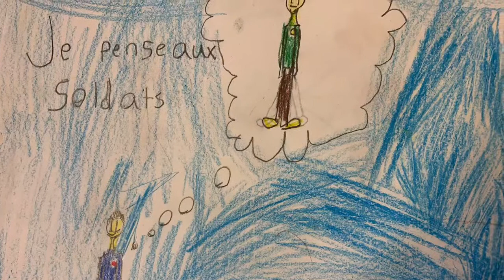Beau Coquelicot Aloma 2020